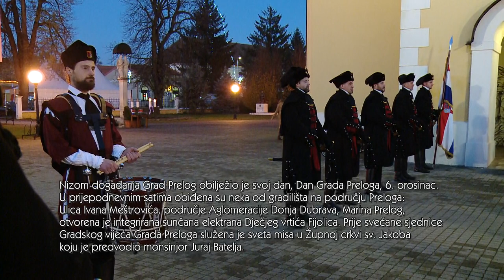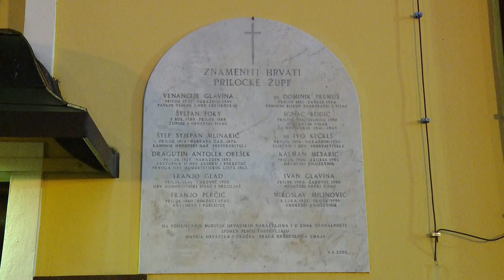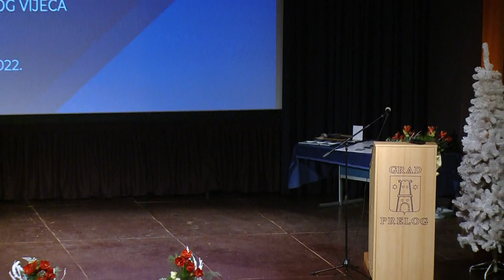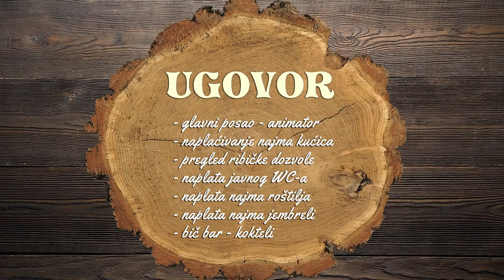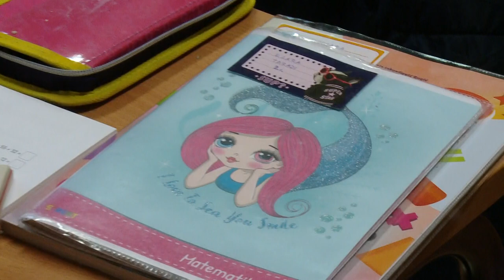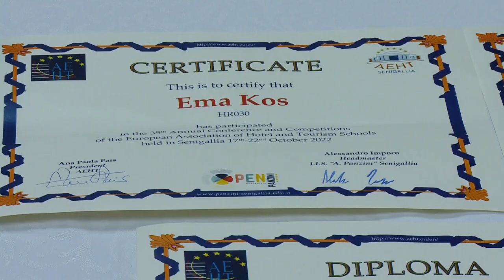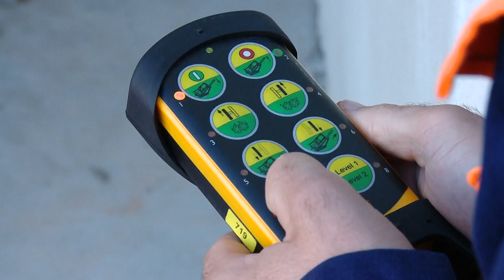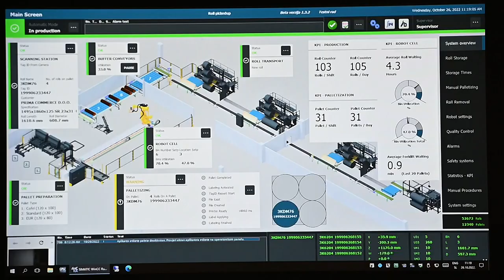Dan Grada Preloga, 6. 12. 2022.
Obilježavanje Dana Grada Preloga, 6. prosinca 2022. godine.
Ime Preloga prvi se put u pisanom obliku spominje 1264. godine, u povelji bana Rolanda od Ratolda. U spomen na to prvo spominjanje imena, Preložani svake godine 6. prosinca obilježavaju Dan grada.
Sjednicu je otvorio predsjednik Gradskog vijeća Grada Preloga Đuro Ujlaki i pozdravio sve prisutne, dok je gradonačelnik Ljubomir Kolarek istaknuo: Kraj je godine i prilika je da se zahvalim svima vama koji mi pomažete u vođenju ovoga grada i služenju svim njegovim stanovnicima, jer to je moja želja: biti na usluzi svakom građaninu i pomoći mu. Na sjednici su dodijeljena javna priznanja Grada Preloga za 2022. godinu. Plakete su primili Mješoviti pjevački zbor udruge 'Prijatelji svetog Roka', Veterani NK Naprijed Cirkovljan, Mario Blažeka, Miljenko Krušelj i Marijan Malek. Grb Grada Preloga primila je Zrinska garda Čakovec, GKP PRE-KOM te Franjo Ružman. Titula Počasnog građanina Grada Preloga u 2022. godini pripala je vlč. Antunu Hoblaju, župniku Župe sv. Jakova u Prelogu koji je održao prigodan govor u ime svih nagrađenih.